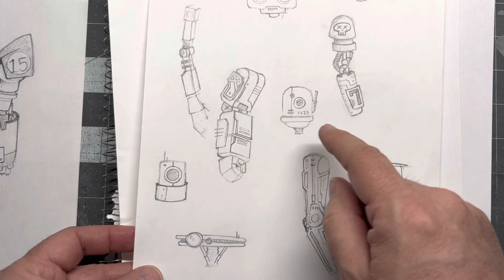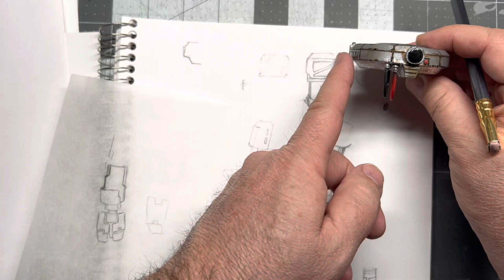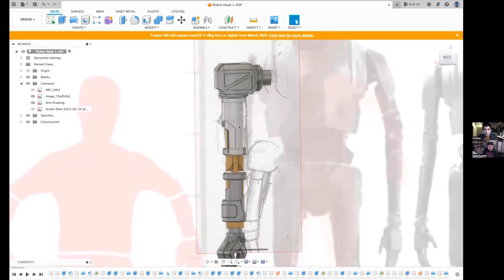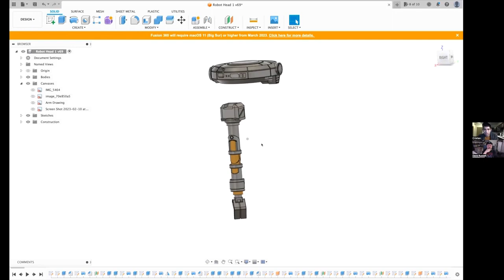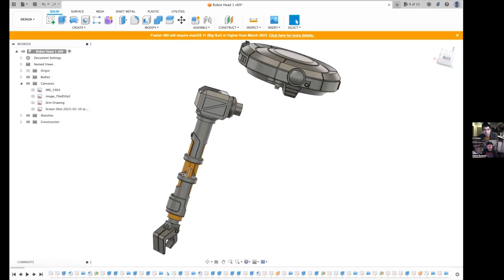Building a CAD 3D Model For Our Custom Action Figure - ARMS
The 3D modeling is coming along nicely for our 1M Robots custom action figure. We put pencil to paper to develop concepts, then got into CAD to bring the 3D action figure (robot) to life. We are focused on the arms this week and the 3D CAD is looking great. Next will be the chest, then the legs.

Thanks for visiting DR Toys, and as always...

"It's a great day to be a toy nerd!"